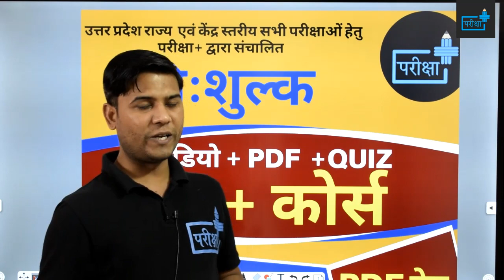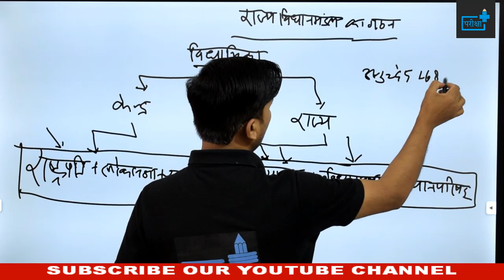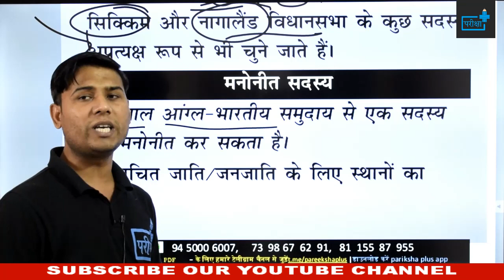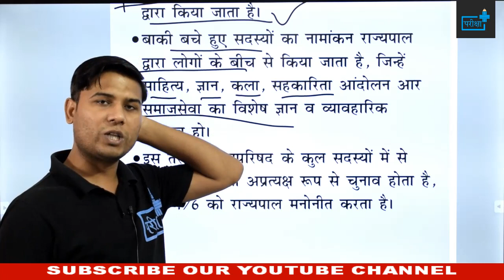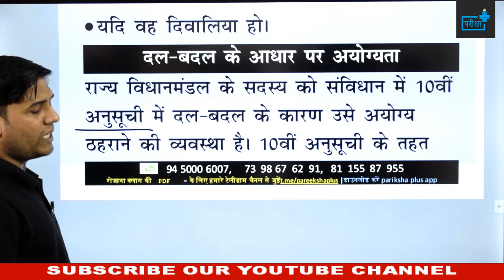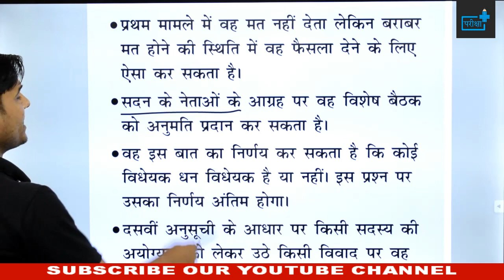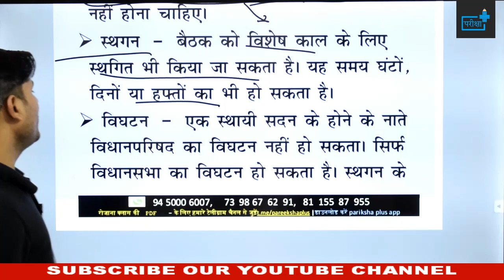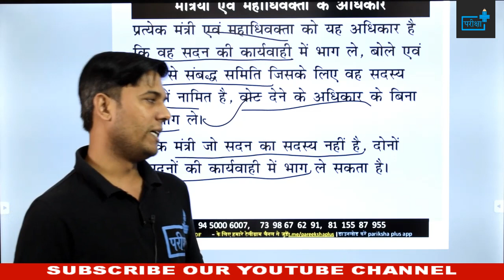STATE LEGISLATIVE | राज्य विधायिका का गठन | विधानसभा का गठन | विधानपरिषद का गठन | अधिकतम और न्यूनतम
🔊🔴 10+ FREE_COURSE 🔴🔊

दी जाएगी

🔴सब्सक्रिप्शन लिंक -

~टीम परीक्षा+